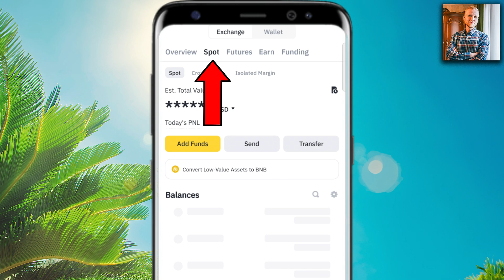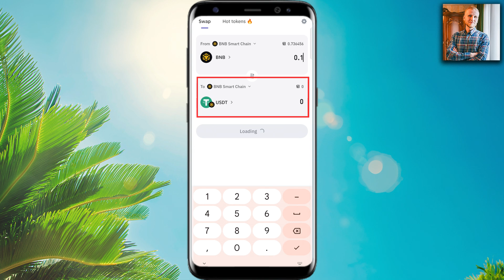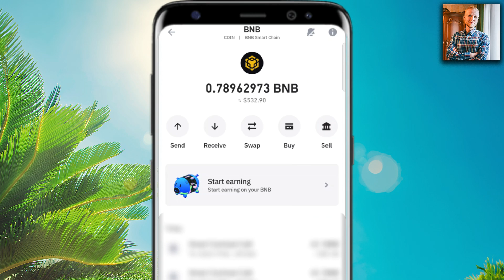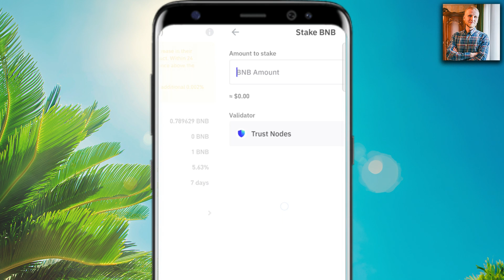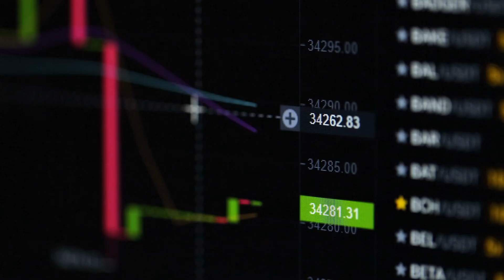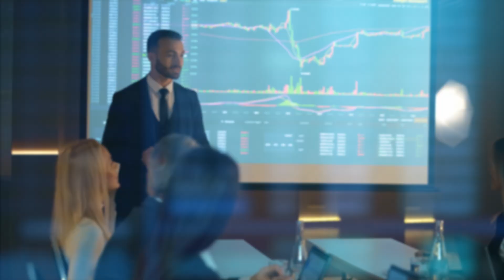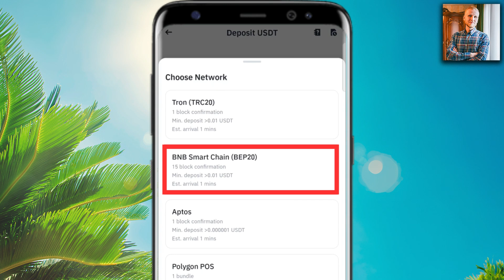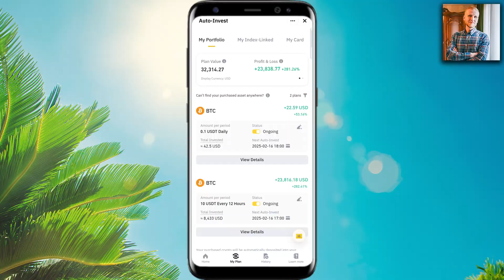Trust Wallet App Tutorial for Beginners: How to Use, Deposit, Swap & Withdraw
Thank you very much for your trust and for watching my TrustWallet tutorial.

My step-by-step videos are designed to help you get the most out of Trust Wallet, whether you're just starting or already have some experience.

- use the Trust Wallet app
- deposit funds into your Trust Wallet
- swap tokens within Trust Wallet
- navigate trading features on Trust Wallet
- withdraw funds from Trust Wallet securely
- move funds from Trust to a bank account
- stake crypto using Trust Wallet

Trust Wallet offers many great tools, which can initially feel overwhelming for beginners. That’s why I’ve created these beginner-friendly walkthroughs to help you move forward step by step.

I'll also offer you some tips based on my own and other people's experiences of using Trust Wallet.